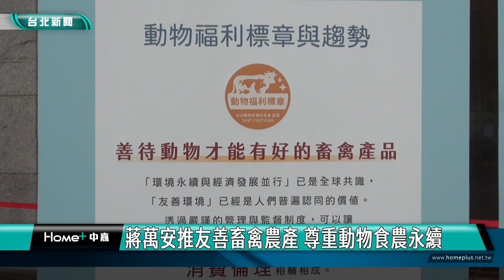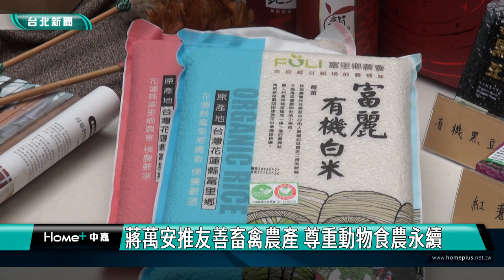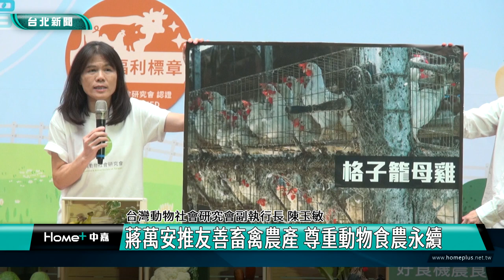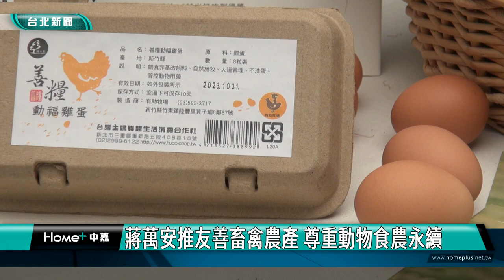台北|新聞|雞蛋|蔣萬安推友善畜禽農產 尊重動物食農永續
蔣萬安推友善畜禽農產 尊重動物食農永續

雖然都是雞蛋，但實際營養大不相同，主廚洪昭勝說明友善飼養母雞的蛋殼明顯較為健康，教導民眾如何挑選健康新鮮的雞蛋。

台北市政府宣導動物友善農產品，也鼓勵市民支持動物友善消費，邀請響應的通路賣場、供應商與業者、餐廳一同來推廣，齊心展現尊重動物決心。

民眾支持友善畜牧，可以透過購買有友善動物認證標章的產品，用吃的方式來支持重視動物福利的餐飲企業，也鼓勵從事畜牧的生產者，轉型並優化符合經濟動物天性的友善飼養環境。